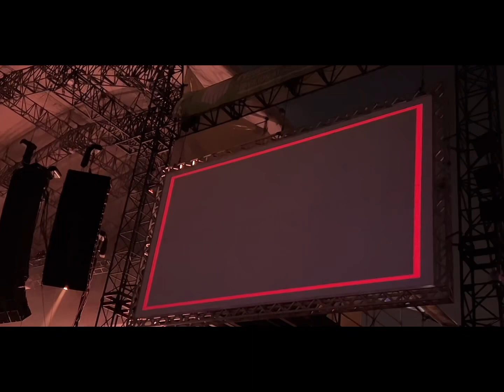Louis Tomlinson Lucky Again full version 6/15/23